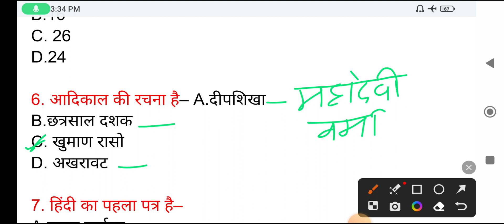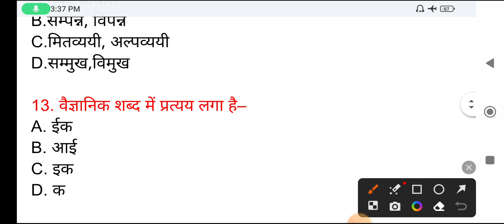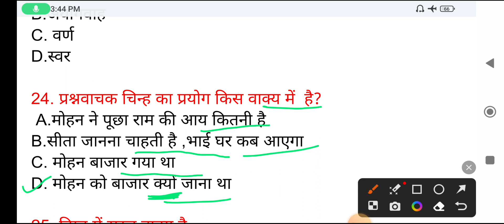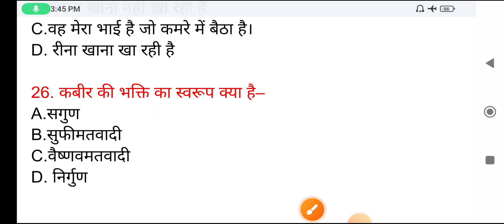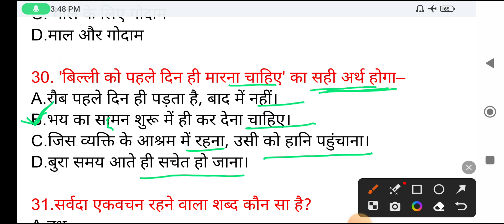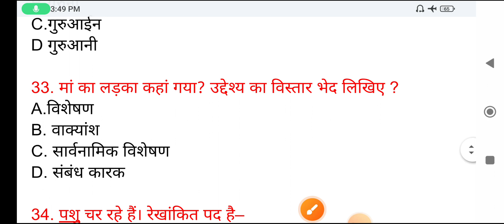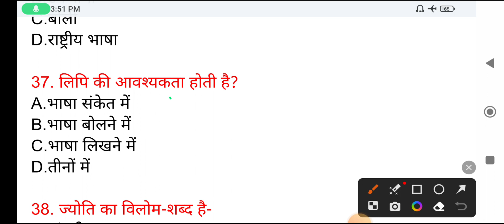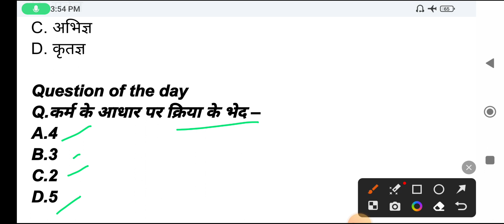हिंदी||Practice Set-21||UP Police Constable 2023&UPSI/Bihar Police/CTET|| By- Sandhya mam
UP Police new vacancy syllabus
UP Police new vacancy syllabus kya hai
UP Police new vacancy syllabus kaise complete kre
UP Police new vacancy syllabus me kya kya pdhana hai
How to score highest marks in gs for upp exam 2023
How to score highest marks in gs up police
How to score highest marks in hindi
How to score highest marks in math
How to score highest marks in up police constable 2023
How to score highest marks in up constable
How to score highest marks in up police 2023 exam
Strategy for up police constable
Strategy for up police constable 2023
Strategy for UPSI
Strategy for UPSI exam 2023
UP police latest news
UP police tender
up police latest update
up police nyi bharti
Booklist for upp
220+ score kaise kre
up police constable exam me 220+ score kaise kre

All important questions in a class.